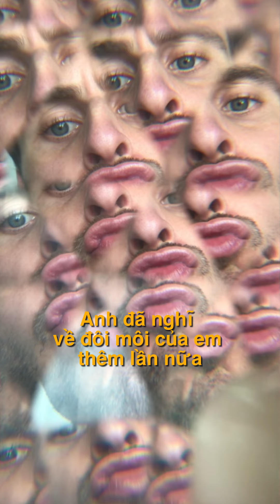Em Là Nhất (You're the Best) - A Saigon Lockdown Song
I was in a Romantic Mood during Lockdown, so I made you this...
Song produced by me and video recorded with iPhone 7.

What's up?
I'm Blaise Thomas.
I'm a creator. My goal is to inspire people with my creations or at least make them laugh a little.